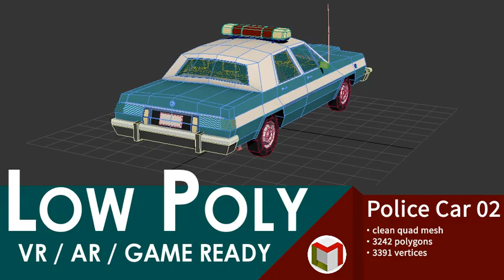Police Car 02 (turntable)